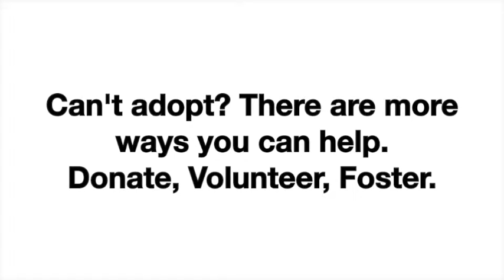SHERLOCK - Featured on Comcast at the Humane Society of Utah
Sherlock was featured on Comcast and was available for adoption as of April 15, 2015. To find out if he's still available please come into our facility, check or call adoptions at the number below. His animal ID number is A087170. You can also come adopt a different pet today if this pal already found a home!
4242 S. 300 West, Murray Utah.